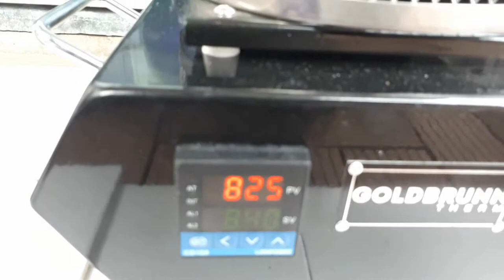first time using the furnace to melt aluminium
Pasted together some cuts from the process. Inserting cans, extracting slag and pouring a mini nugget.

I later did another melt off-camera using kitchen salt as a flux, which really helped in separating the slag from the aluminium.